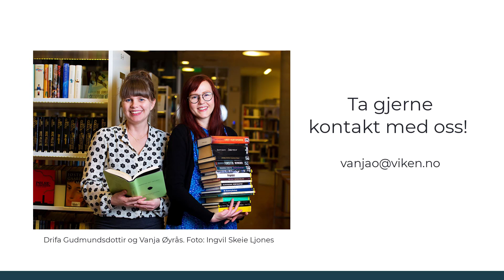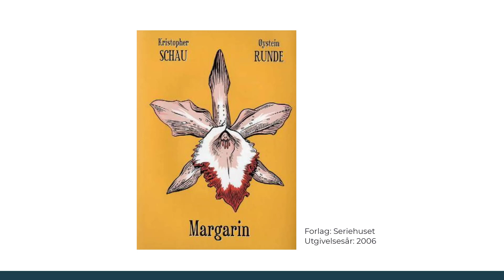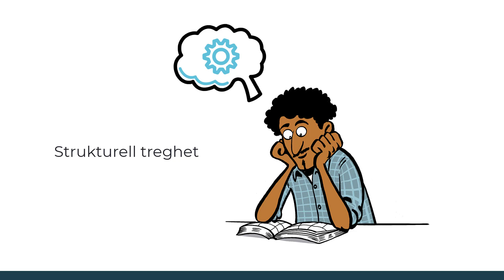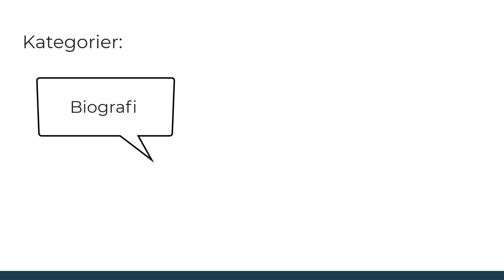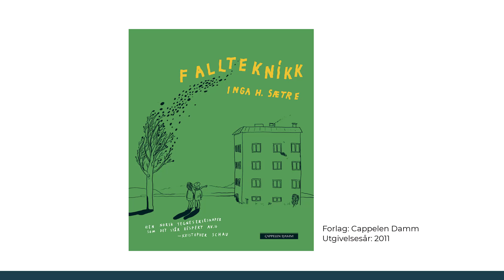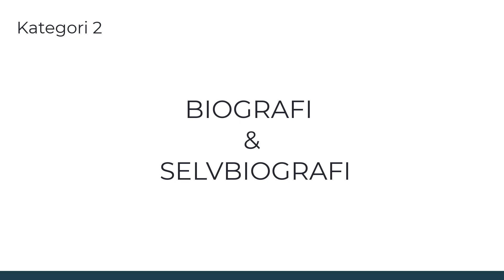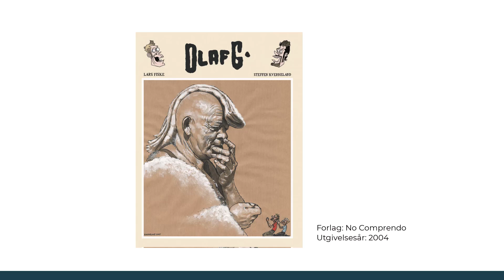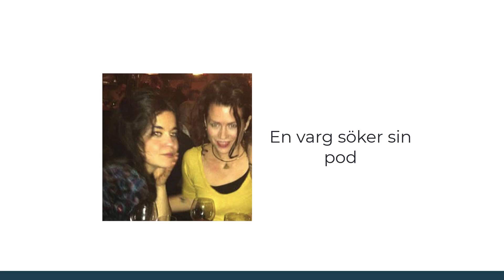Del 1 tegneserier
Sjangerskolen tegneserieforedrag. Illustrasjonene av "barndom" er laget i programmet Videoscribe.